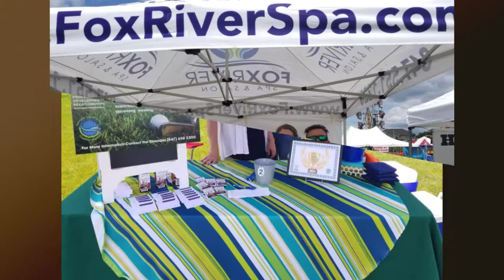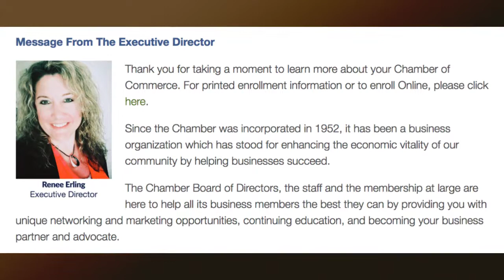Ambassador Video revision 1 oct2018 720p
Created for our first ever Algonquin-Lake in the Hills Ambassador Oktoberfest Mixer! Enjoy and Prost!